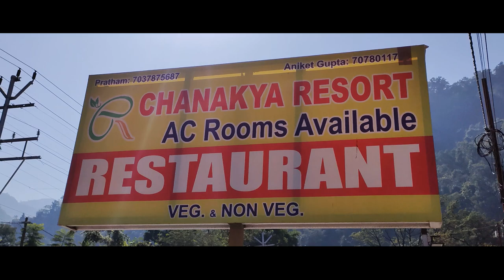Rafting in Rishikesh | Full video of rafting toofan | Uttrakhand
This video is all about the rafting in Rishikesh.